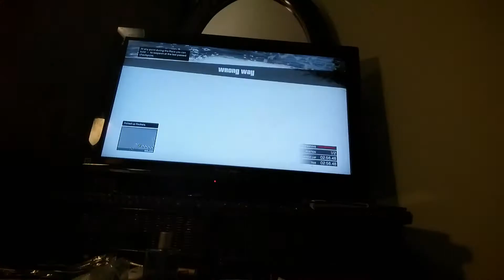Gta v online extreme race